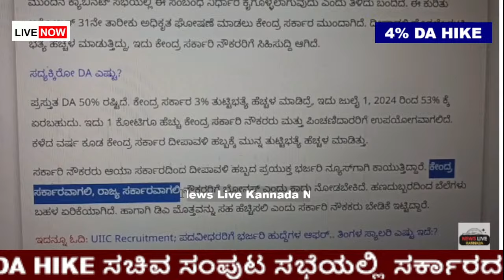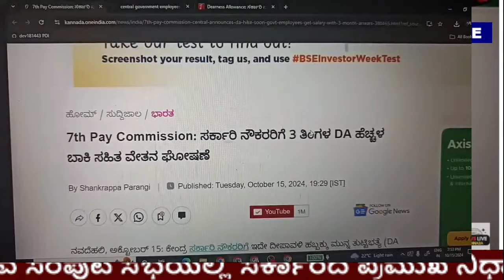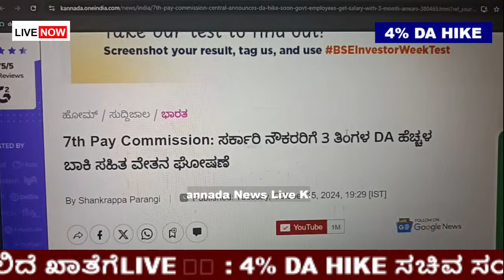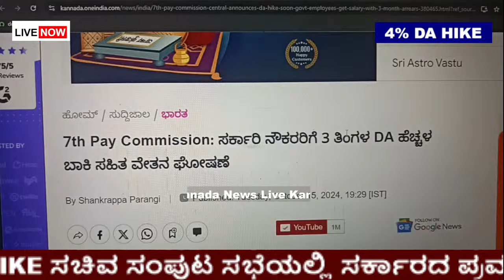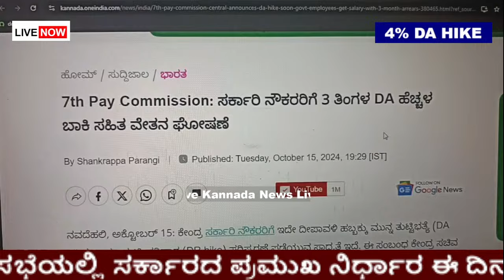16 October: ದೀಪಾವಳಿ ಹಬ್ಬಕ್ಕೂ ಮುನ್ನ ರಾಜ್ಯ ಸರ್ಕಾರಿ ನೌಕರರಿಗೆ 4% ಡಿಎ ಹೆಚ್ಚಿನ ಮಾಡುವುದಕ್ಕೆ ಸರ್ಕಾರ ಸಿದ್ಧ